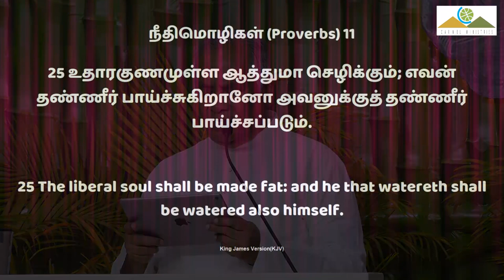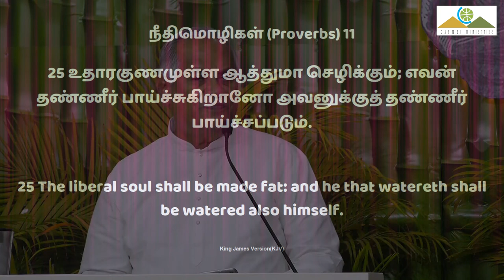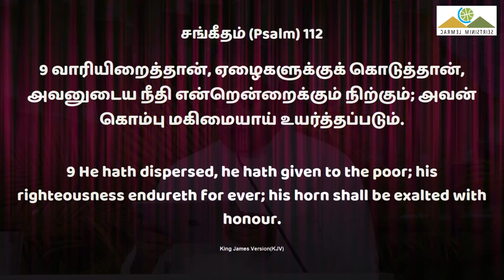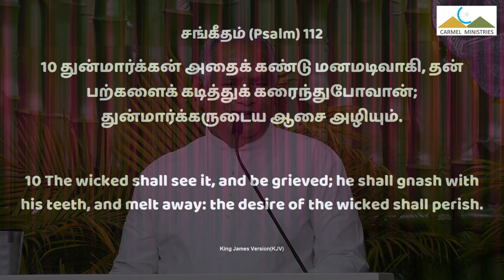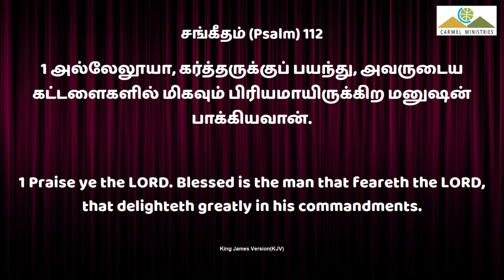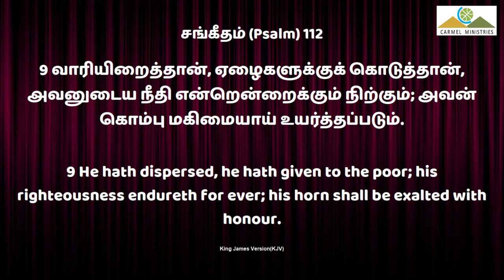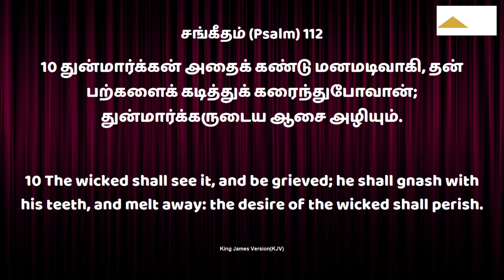செல்வமும் செழிப்பும் உன் வீட்டில் இருக்கும் | Blessing Msg | Tam | Pr Robert Simon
WEALTH AND RICHES Be in Your House | செல்வமும் செழிப்பும் உன் வீட்டில் இருக்கும் | Selvamum Sezhipum Un Veetil irukum |

Message Title / தேவ செய்தி தலைப்பு: WEALTH AND RICHES Be in Your House | செல்வமும் செழிப்பும் உன் வீட்டில் இருக்கும் | Selvamum Sezhipum Un Veetil irukum |

WEALTH AND RICHES Be in Your House | செல்வமும் செழிப்பும் உன் வீட்டில் இருக்கும் | Selvamum Sezhipum Un Veetil irukum | தமிழ் தேவ செய்தி | முனைவர் இராபர்ட் சைமன் | கர்மேல் ஊழியங்கள் | Tamil Message | Pr. Robert Simon | Carmel Ministries

Our Address:
Carmel Christian Assembly
103, Brickkiln Road,